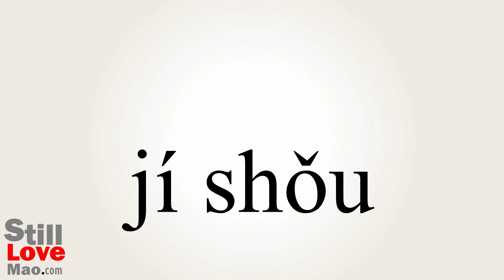How to Say Trickier in Chinese